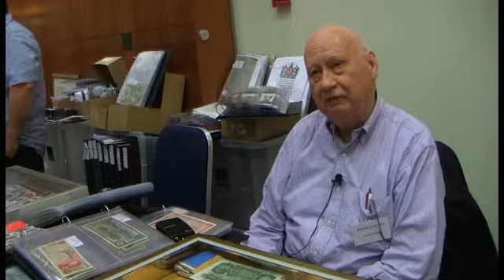Numismatic Interview with James D. King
Professional Numismatist, Massachusetts, United States
Interviewer: David Lisot

James King has traveled between the United States and Great Britain for years buying and selling coins of the world. He has seen the changes in the marketplace during this time and shares his perspective on the state of the hobby. He gives advice on how collectors can best be involved in numismatics.
5:33

London Coin Fair
Bloomsbury, England

The London Coin Fair has been held for more than 30 years in the London area and currently takes place three times a year. The convention is a gathering for coin, medal, token, and paper money collectors and dealers with an interest in items from the past. Several factors have taken place recently affecting the coin hobby in London including a change of ownership of the London Coin Fair as well as major swings in the local economy.